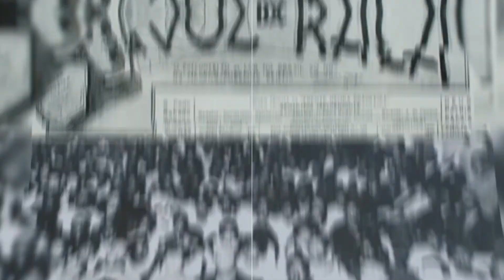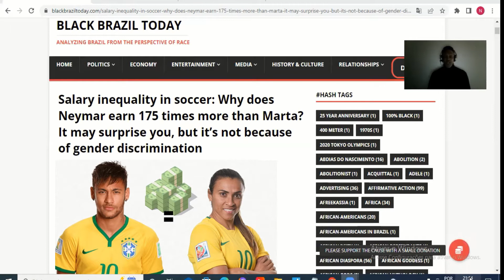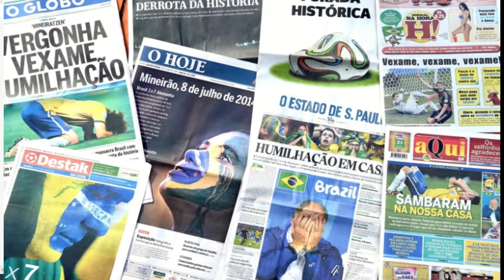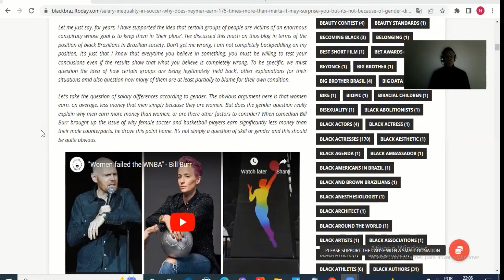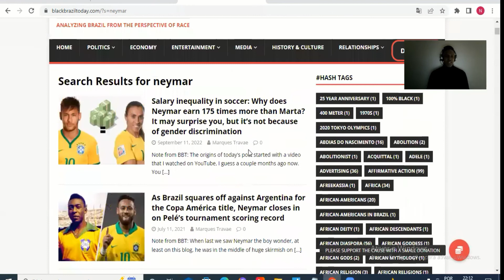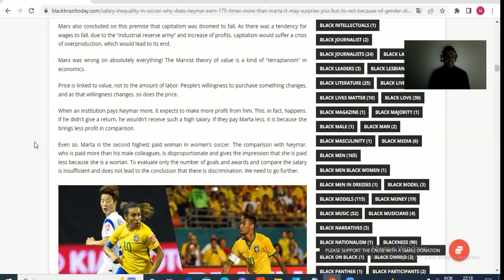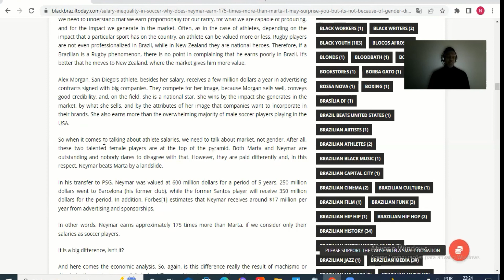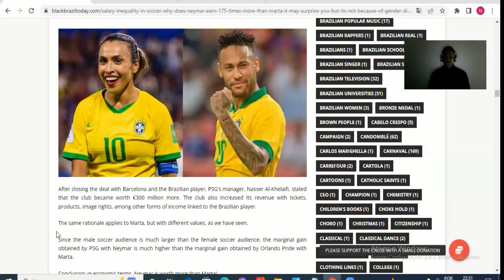Why does Neymar earn 175 times more than Marta? Hint: It’s not because of gender discrimination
Various studies have shown that men earn more money than women in numerous areas of employment. Because of this, many have concluded that this is because of the existence of sexism in the job market. Looking at the example of two of the soccer world's best players, one male, one female, shows us that the issue is more complex as well as less complex than we think.